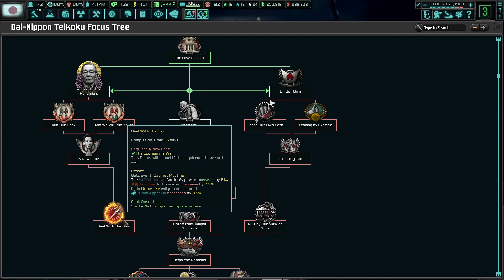Hoi4 tno s1 ep6 failing to conquer Philipines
I couldn't conquer it off screen